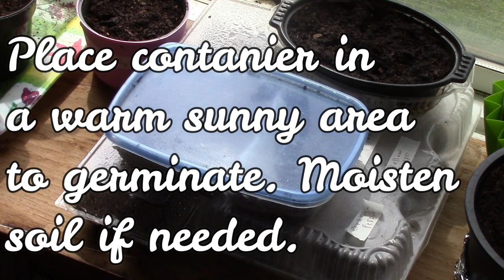Little Gems Organic Lettuce-How to grow from seed to plant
In this video I show you how to grow Little Gems Organic Lettuce.  I plan on growing and doing video's of assorted lettuces.  I will be having a library of all sorts of organic gardening video.s .  added to list of ones I have released already.  If your interested for example all you will have to do is put in the search bar of youtube.  Mrs Green Thumb strawberries and that video will pop up top of the list.